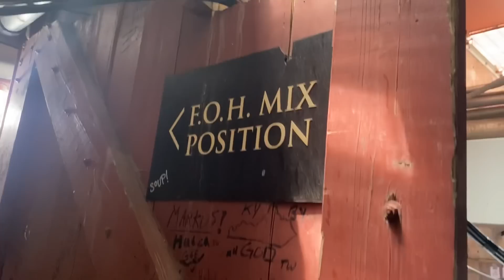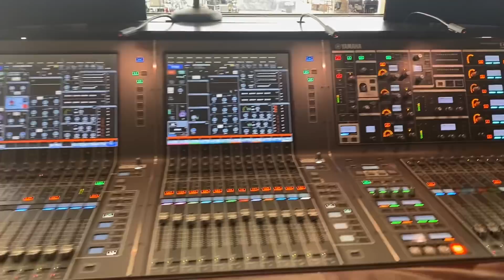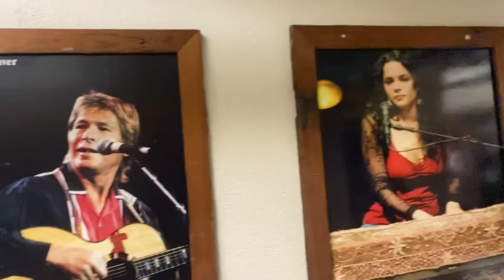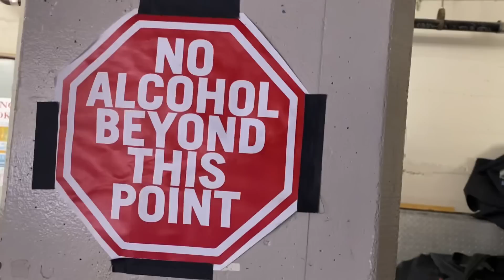1010. RED ROCKS tour